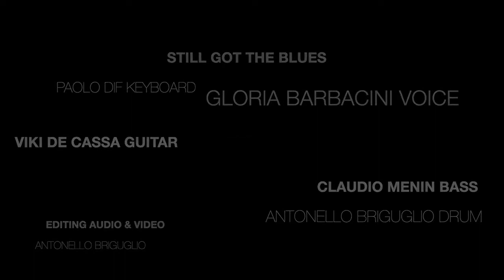STILL GOT THE BLUES cover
Voglio ringraziare di cuore i bravissimi amici musicisti che hanno suonato per me e con la loro grandissima professionalità mi hanno permesso di realizzare questa stupenda cover. ❤🎶❤🎶
Hanno suonato:
Viki de Cassan Guitar
Claudio Menin Bass
Paolo Dif Keyboard
Antonello Briguglio Drum
Editing Audio e video Antonello Briguglio

Tutti i diritti di Copyright appartengono agli autori dell'opera.
not profit.
- tutti i diritti sono dei rispettivi proprietari.
« 1-bis. È consentita la libera pubblicazione attraverso la rete internet,
a titolo gratuito, di immagini e musiche a bassa risoluzione o degradate,
per uso didattico o scientifico e solo nel caso in cui tale utilizzo non sia
a scopo di lucro. »
(Legge 2 del 9 gennaio 2008 ”Disposizioni concernenti la Società Italiana
degli autori ed editori” art.2 comma 1-bis)
tatute that might otherwise be infringing. Non-profit, educational or personal